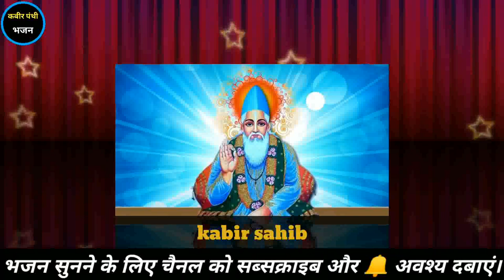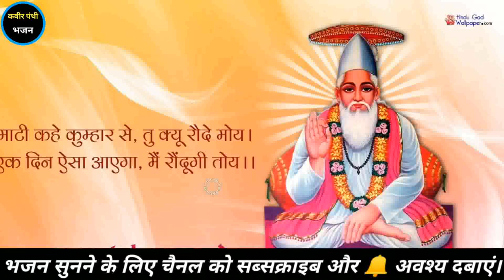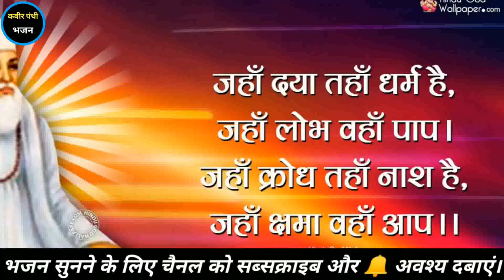kabir bhajan | प्रभु का भजन करले मना | prabhu ka bhajan karle mana | कबीर भजन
If you are the artist or creator of any music (that uploaded on this channel) have any issues, then please contact me via E-mail and i will immediately delete the video! Once i received your request.